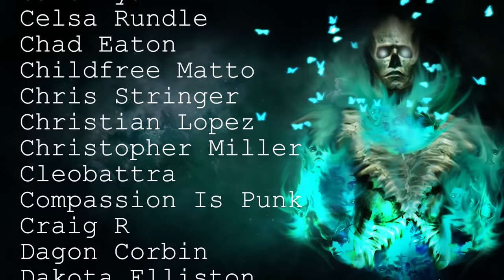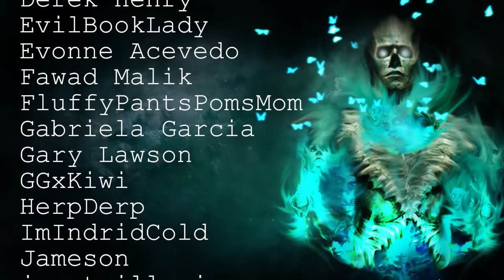The best 10 TRUE Disturbing Scary Stories From Closets | Horror Stories To Fall Asleep To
Intro - 00:00
Story 1 - 00:27
Story 2 - 08:00
Story 3 - 10:55
Story 4 - 15:33
Story 5 - 17:57
Story 6 - 21:02
Story 7 - 21:52
Story 8 - 28:56
Story 9 - 30:36
Story 10 - 33:08
Story 11 - 36:51
Story 12 - 40:14
Story 13 - 45:16
Story 14 - 46:50
Story 15 - 48:28
Outro - 51:31

All Stories are read with full permission from the authors:
Submission from: Mary Ellen

Secret Message Section: Did you see the eclipse yesterday? I saw a small part of it on my phone while recording, but I didn't think ahead and get the special glasses!